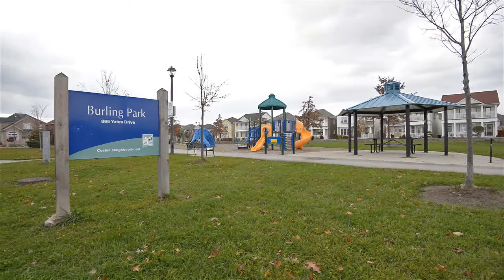873 Bessy Trail Milton Ahmar Khan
Ahmar Khan
Sales Representative

CENTURY 21 Green Realty Inc., Brokerage*
#19-23, 151 Superior Blvd. Mississauga, ONL5T 2L1